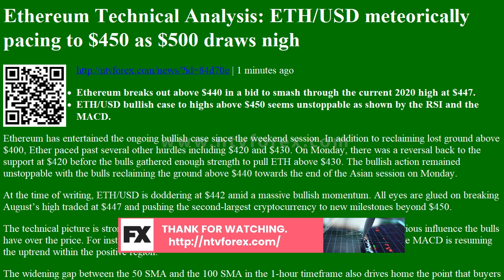Ethereum Technical Analysis: ETH/USD meteorically pacing to $450 as $500 draws nigh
. 1 minutes ago Ethereum breaks out above $440 in a bid to smash through the current 2020 high at $447. ETH USD bullish case to highs above $450 seems unstoppable as shown by the RSI and the MACD. Ethereum has entertained the ongoing bullish case since the weekend session. In addition to reclaiming lost ground above $400, Ether paced past several other hurdles including $420 and $430. On Monday, there was a reversal back to the support at $420 before the bulls gathered enough strength to pull ETH above $430. The bullish action remained unstoppable with the bulls reclaiming the ground above $440 towards the end of the Asian session on Monday. At the time of writing, ETH USD is doddering at $442 amid a massive bullish momentum. All eyes are glued on breaking August s high traded at $447 and pushing the second largest cryptocurrency to new milestones beyond $450. The ...